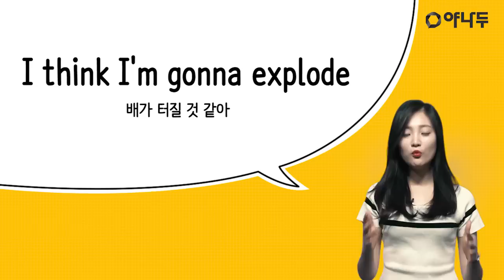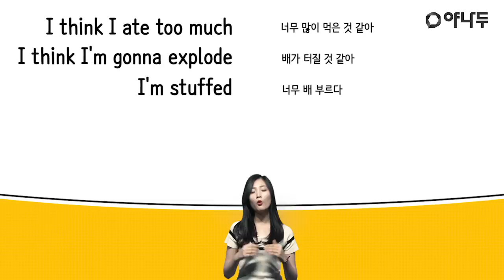[야나두/기초회화/생활영어] 배부를때 쓸 수 있는 간단한 표현 l 야나두 l 오드리 l 영어회화 l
10분에 핵심만 담아낸 쉽고 재미있는 영어회화 강의 야나두!

- 100% 현금 환급을 통한 동기부여